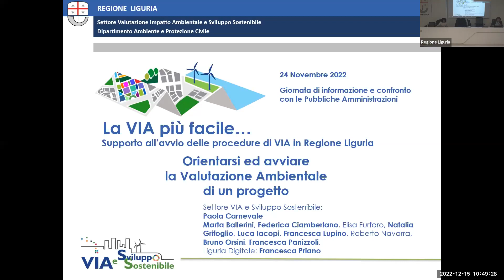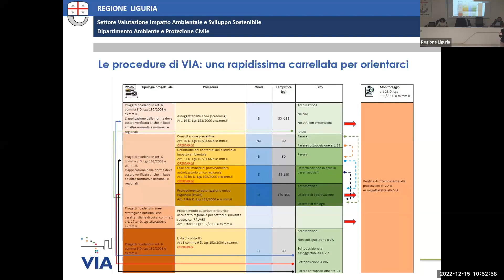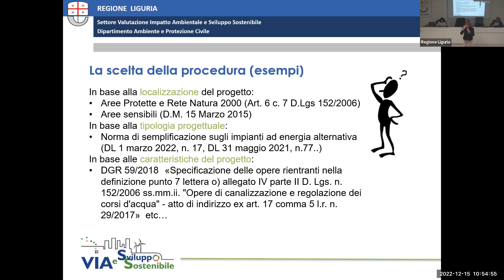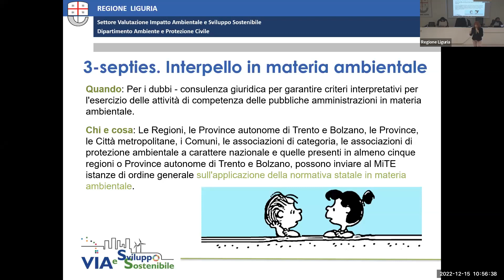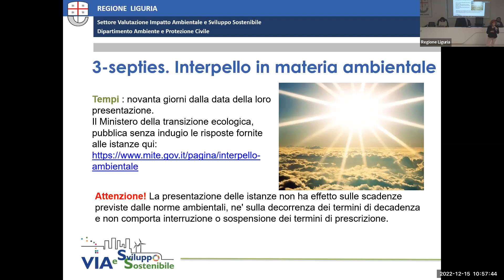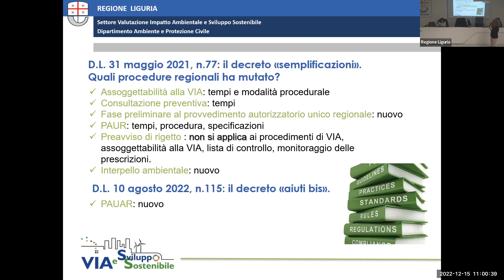Orientarsi ed avviare la Valutazione Ambientale di un progetto